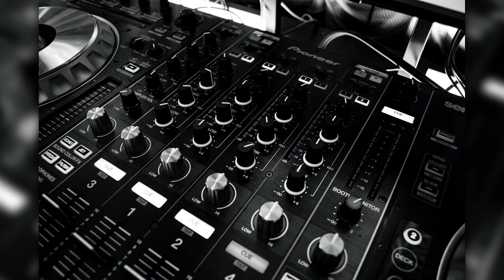Nan Som Dig - PABI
New Songs everyday!! Twice per Day!!
08:00 AM CST and 18:00 PM CST